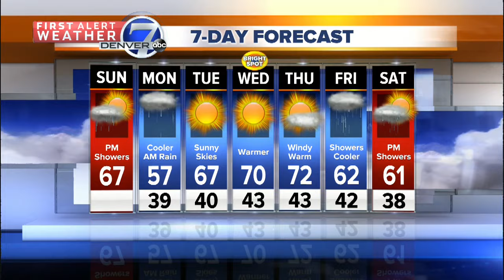Pet of the day for April 10th - Four adorable puppies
Katie LaSalle couldn't even get through her forecast thanks to adorable puppies from Life is Better Rescue.